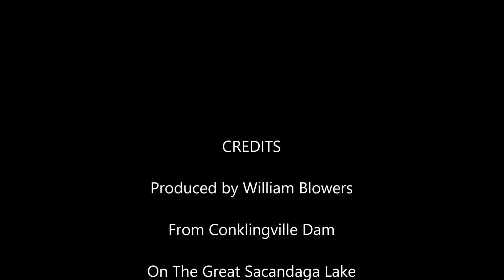The Great Sacandaga Lake's 9th annual Dam Tie Up !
From the Conklingville Dam on the Great Sacandaga Lake boaters gather together for a day of fun and music by the dam .